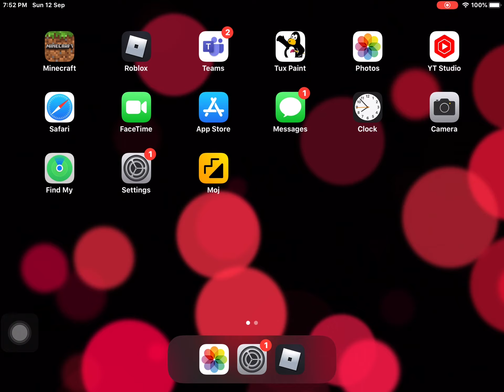I think I hold the World record for shortest bedwars duels game *not clickbait*